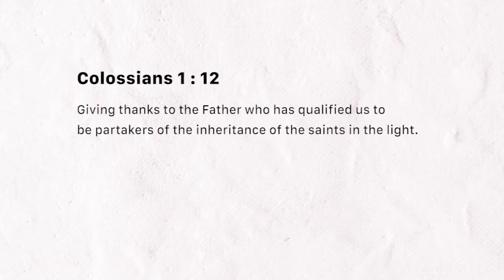Qualified in Christ (Friday February 15, 2019)